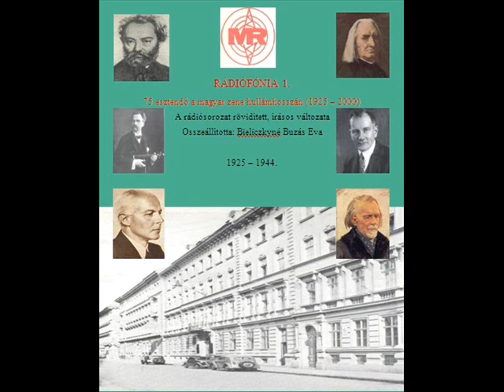RÁDIÓFÓNIA -- 50. rész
1996. október 27.                               Kossuth, 20.05

                                   75 esztendő a magyar zene hullámhosszán (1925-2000)
                                   Bieliczkyné Buzás Éva összeállítása
                                   Az 1935-ös év zenei eseményeiből:
A tartalomból:
Szigeti József hegedűművész budapesti hangversenye --
A Zeneművészeti Főiskola fennállásának 60. évfordulója --
Dohnányi Ernő új műve: a C-dúr szextett -
Székelyhidy Ferenc operaénekes és a Waldbauer-Kerpely vonósnégyes 25 éves jubíleuma --
Az Operaház két bemutatója: A milói Vénusz (Hubay Jenő operája) és
Kuruc-mese (Táncjáték Kodály Zoltán zenéjére)

Zenei bejátszások:
1./ Beethoven: Hegedűverseny -- részl. (Szigeti József, New Yorki szimf. zkr. vez. B. Walter)
2./ Verdi: A trubadúr -- Leonóra áriája és kabaletta az I. felv.-ból (Takács Paula)
                Otello -- Otello búcsúja a II. felv.-ból (Laczó István)
3./ Dohnányi: C-dúr szextett -- részl. (Szegedi, Tátrai, Konrád, Banda, Kovács, Tarjáni)
4./ Bartók: Három magyar népdal (Székelyhidy Ferenc -- ének, Bartók Béla -- zg.)
5./ Bartók: I. vonósnégyes -- részl. (Magyar vonósnégyes)
6./ Hubay: Szeretném itt hagyni, Elmondanám (Sándor Judit, Melis György)
7./ Kodály: Marosszéki táncok -- részl. (Bp-i Filh. T. zkara, vez. Joó Árpás)